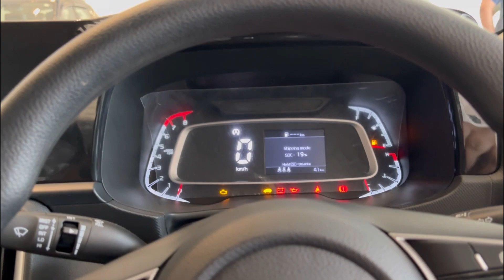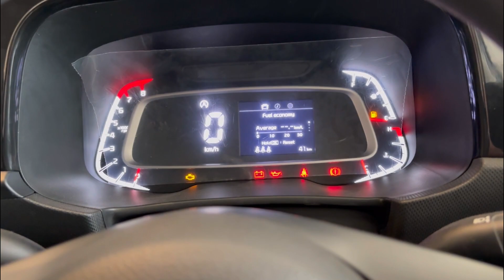Kia Sonet 2023 ❤️ New Sonet HTE Base Onroad Latest Price & All Features